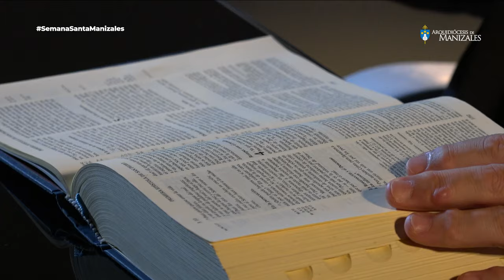¿QUÉ CELEBRAMOS EL SÁBADO SANTO? Sábado Santo Monseñor José Miguel Gómez, Arquidiócesis de Manizales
Es la oportunidad para hacer un alto en el camino y entregar a Dios toda nuestra vida para que Él nos sane interiormente y llegue la paz que tanto anhelamos.

¿QUÉ CELEBRAMOS EL SÁBADO SANTO?
"Sábado Santo".

Sábado Santo 30 de marzo de 2024

Monseñor José Miguel Gómez Rodríguez, Arzobispo de Manizales